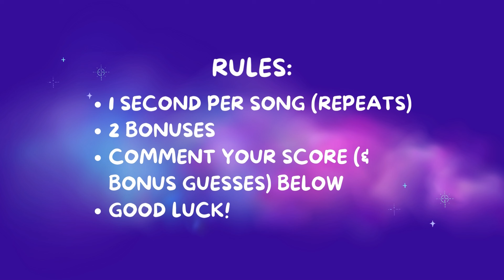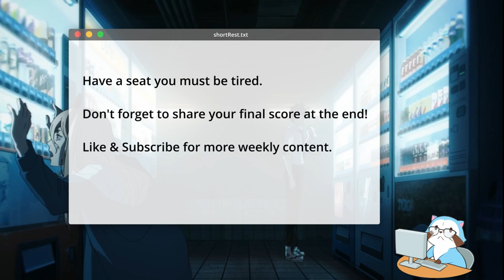GUESS THE ANIME OPENING IN 1 SECOND ⏰ 30 Anime Opening Quiz 🔥🎶 #6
◼️Test your anime knowledge with this popular anime opening quiz in a blind test! I've taken popular anime songs that are absolute bangers, but I've only given you 1 second (repeated 4x) to guess.

● Intro:
"OK POP KO!" by Freedom Trail Studio

● Outro:
"Ideal and the Real" by Toshiki Konishi (Persona 5 Royal OST)

● Original Background: moewalls [dot] com